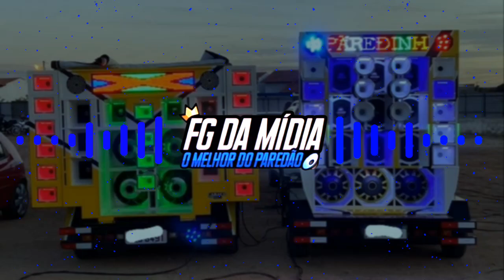FORROZINHO QUE SHOW DA XUXA E ESSE PROD DJ JEFFDEPL E DJ ROGER - FORROZINHO NOVO